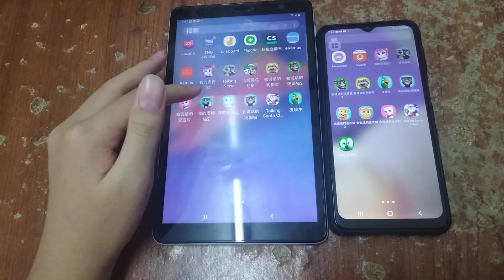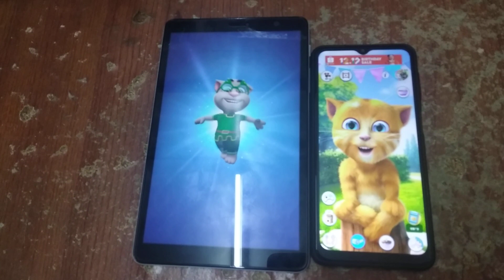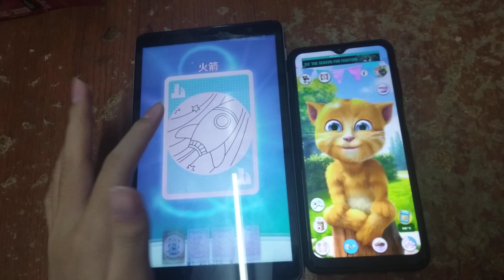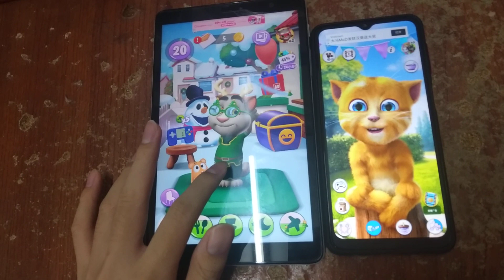My Talking Tom 2 & Talking Ginger Birthday 2 Echo 585